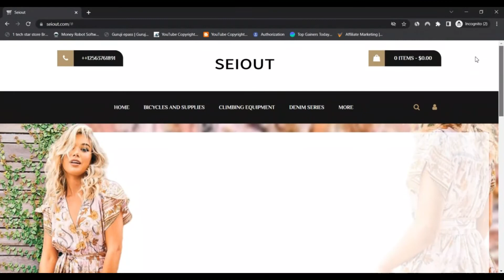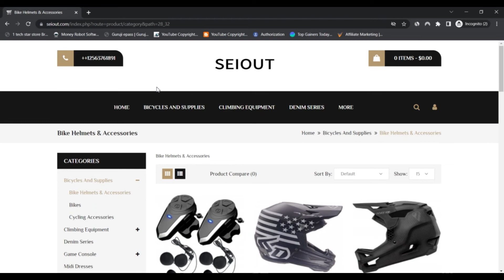Seiout Reviews [ With Proof Scam or Legit ? ] ! Seiout ! Seiout Com Reviews ! Seiout.Com Reviews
Seiout was recognized in 2018, focuses on cross-border export e-commerce platform business enterprise, and its goods require a number of vertical categories such as clothing, electronics, and each day necessities. Together with the swift advancement of the web today,Seiout is actively establishing overseas markets. After unremitting endeavours, the corporate's solutions have protected Taiwan, Hong Kong, Japan and many nations around the world and locations in Southeast Asia. All employees of the organization continuously test new organization types, use new techniques and new ideas, continue to complement and increase new product groups, and provide individuals everywhere in the world with a lot more possibilities.